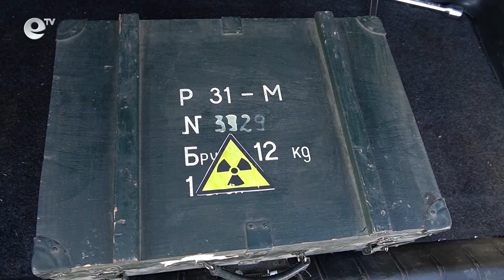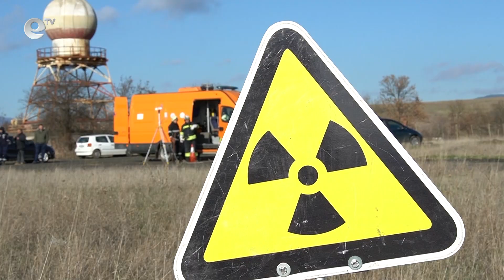Пожарникари проведоха демонстрация за ликвидиране на радиоактавен източник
Пожарникари и специализирани сили проведоха учение за ликвидиране на опасни радиоактивни вещества в Кърджали. Такива демонстрации са от огромно значение, защото през годините са регистрирани няколко подобни случая.